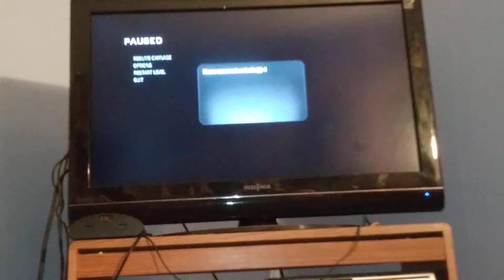Call of duty Zombies classic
Call of duty zombies finishing up round 10 easy as 123